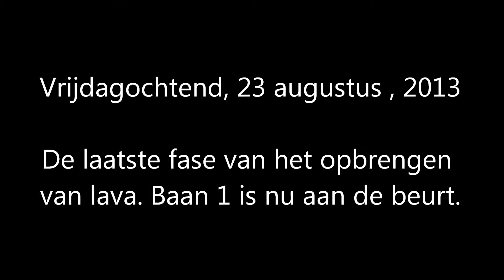Aanleg nieuwe Gravel Plus Premium banen - Dag 8 - Video 2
De laatste fase van het opbrengen van lava. Baan 1 is nu aan de beurt.
De laatste restjes oude Gravel worden opgeruimd.